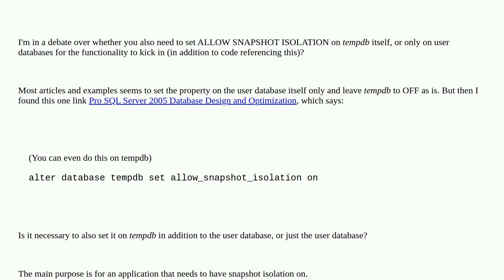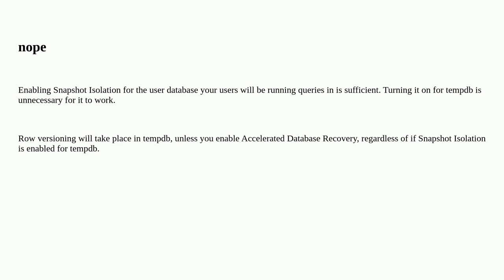Dba: Does ALLOW SNAPSHOT ISOLATION need to be set on Tempdb itself?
Does ALLOW SNAPSHOT ISOLATION need to be set on Tempdb itself?

A special thanks goes out to the awesome community

  tempdb snapshot-isolation